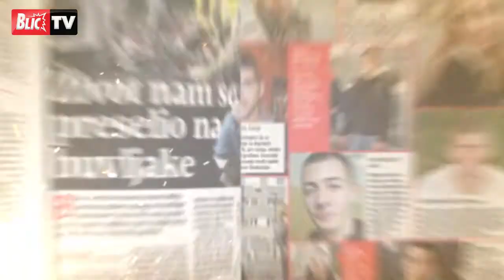Blic poklon serijal loza Obrenovića